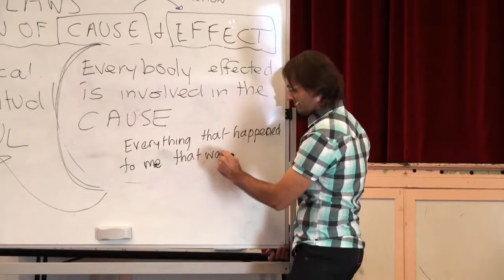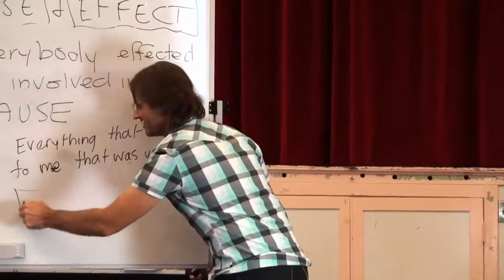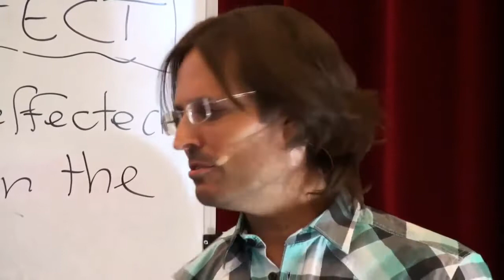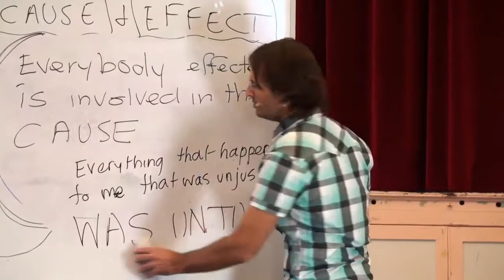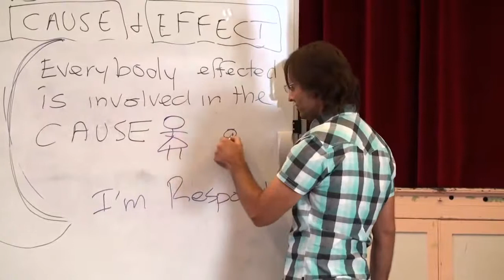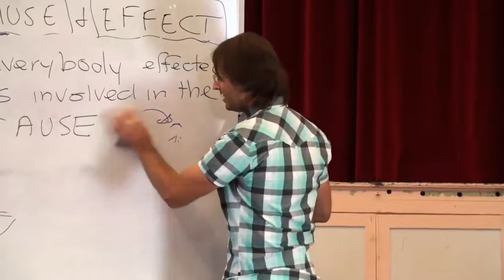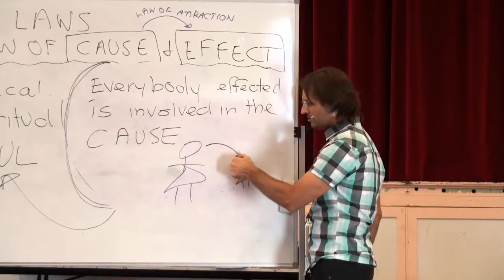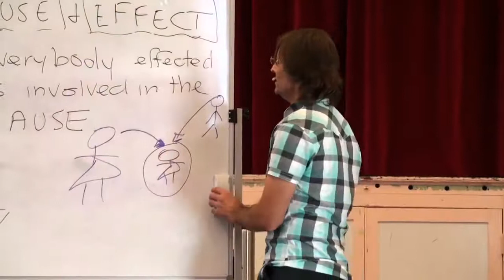Everything unjust that happened to me WAS unjust.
Jesus explains that everything unjust that has happened to us in our lives was unjust. We need to grieve all the injustice in our life, and forgive emotionally all those who have treated us un-lovingly and caused us pain. Remember that God's system of justice operates always through the operation of God's Law of Compensation so we have no need to demand any other justice for unloving actions perpetrated against us. We need to trust that God Is Good.